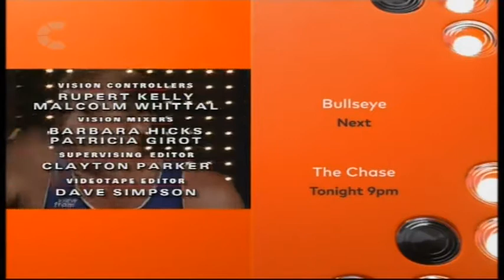UK Gladiators - Series 4 1995 - Semi Final 1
UK Gladiators - Series 4 1995 - Episode 13 - Semi Final 1 - 9th December 1995

Here are the Semi-finalists!
Kathy O’Dell (Development technician and baker from Hull, East Yorkshire) versus Janet Allen (Sport development officer from Bristol)

Regan Pilkington (Computer engineer from Bolton, Greater Manchester) versus Brian Richardson (Royal Navy chief petty officer and physical trainer from Scotland)

Notes: Duel is in the first semi-final in an event line-up as an interchange with Gauntlet.

Pyramid is in the first semi-final in an event line-up for the semi finalist contenders from the first half of the quarter finals, 1-2.

Absent: Amazon and Saracen.